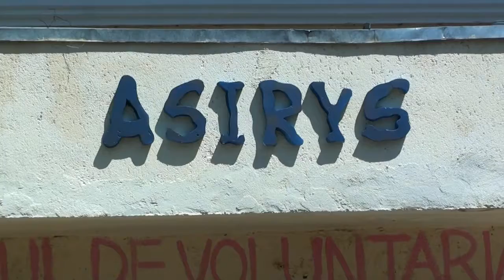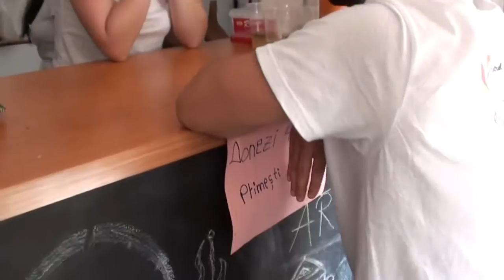Cros în Tîrgu Frumos - short video